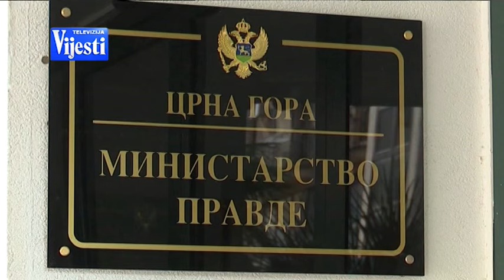VIJESTI U POLA 7 - SPAJIĆ I PES | Vijesti online